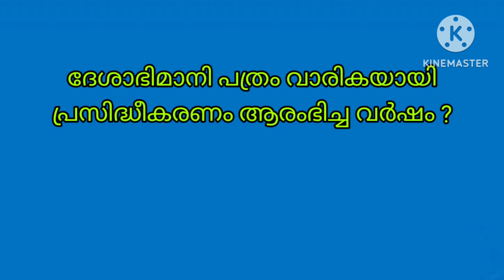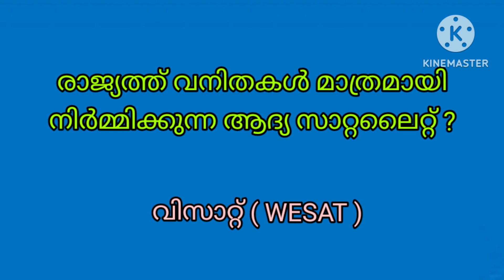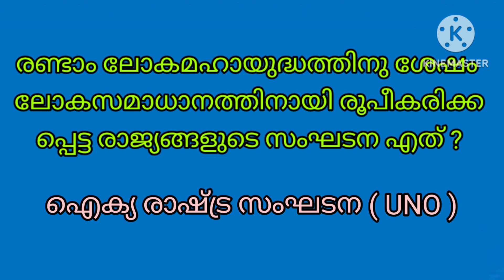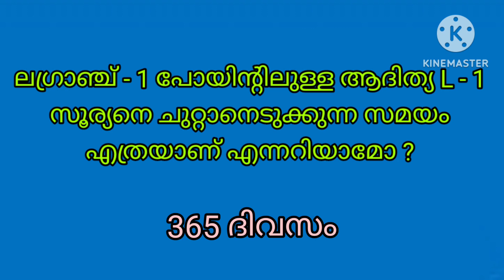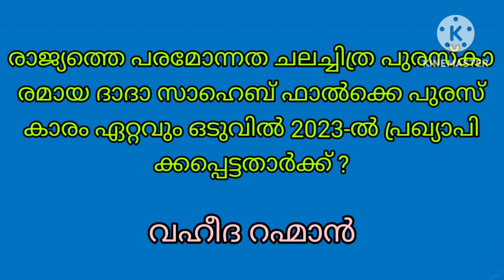അക്ഷരമുറ്റം ക്വിസ് ജില്ല - 3 | Aksharamuttam quiz| Desabhimaniquiz in malayalam | UnnisVijayapatha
അക്ഷരമുറ്റം ക്വിസ് LP, UP 2023
ദേശാഭിമാനി അക്ഷരമുറ്റം ക്വിസ്
Aksharamuttam quiz 2023  അക്ഷരമുറ്റം ക്വിസ് Malqyalam questions and answers
Unnis Vijayapatha
Aksharamuttam Quiz 2023 LP അക്ഷരമുറ്റം ക്വിസ് പരിശീലനം
questions and answers for deshabhimani
aksharamuttam quiz 2023 season11
aksharamuttam quiz ദേശാഭിമാനി അക്ഷരമുറ്റം ക്വിസ്
അക്ഷരമുറ്റം ക്വിസ് akshara muttam quiz Ip questions
akshara muttam up questions Aksharamuttam quiz 2022 Aksharamuttam quiz 2023 malayalam Aksharamuttam quiz 2023 hss
Aksharamuttam quiz 2023 lp Aksharamuttam quiz 2023 up
Aksharamuttam quiz 2023 hs
Aksharamuttam quiz 2023 malayalam Ip Aksharamuttam quiz 2023 malayalam up
Aksharamuttam quiz 2023 malayalam hs Aksharamuttam quiz 2023 malayalam hss
aksharamuttam quiz,aksharamuttam quiz 2023, aksharamuttam quiz questions and answers, aksharamuttam quiz Ip,
aksharamuttam quiz2023,
aksharamuttam quiz festival,
quiz Ip questions,aksharamuttam quiz 2023
malayalam,aksharamuttam,aksharamuttam subdistrict,aksharamuttam quiz Ip up hs, aksharamuttam up questions, aksharamuttam hs questions, science quiz malayalam, aksharamuttam quiz,aksharamuttam
quiz 2023, aksharamuttam quiz questions and answers, aksharamuttam, aksharamuttam quiz in malayalam, quiz show, deshabhimani
Quiz prepared by Unni master Rtd. Teacher